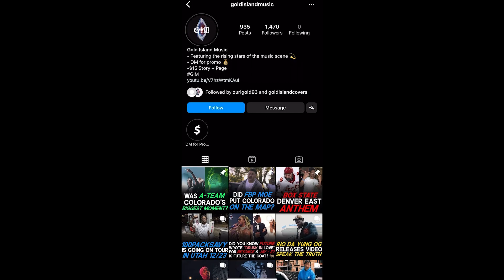The Biggest Record Deals Of All Time | Gold Island Music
The 10 biggest record deals of all time, ranked

Timestamps:
Intro - 0:00
Prince - 0:33
Whitney Houston - 0:58
Madonna - 1:17
Robbie Williams - 1:34
Adele  - 1:57
Bruce Springsteen - 2:15
Jay-Z - 2:35
Lil Wayne - 2:53
U2 - 3:07
Michael Jackson - 3:24
Notable Mention - Drake - 3:47
Outro - 4:14
Follow @goldislandmusic for more daily content 🔥

Drake's $400M Universal Deal Was Reportedly 'One Of The Biggest Deals In Music History'

Lil Wayne Signs Four-Album Deal With Cash Money Records